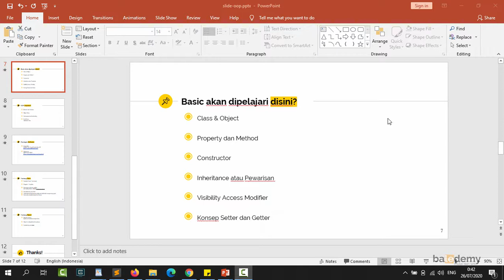OOP Dasar pada PHP - #4 Basic Yang Akan Dipelajari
Saya akan kasih tahu apa saja yang akan kita pelajari dikelas OOP dasar pada PHP. Tentu konsepnya akan saya bagi menjadi dua. Pertama mulai dari basic atau konsep object oriented dasar karena basic ini merupakan landasan buat kalian untuk belajar ketingkat berikutnya.

Semoga Bermanfaat.
Terimakasih.